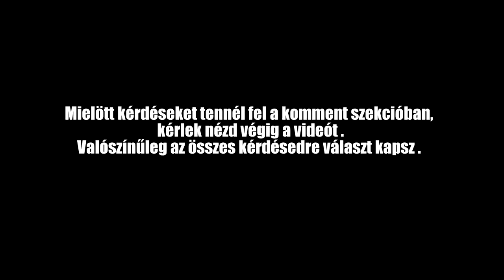HIRDETEM A CSATORNÁD ! JELENTKEZZ